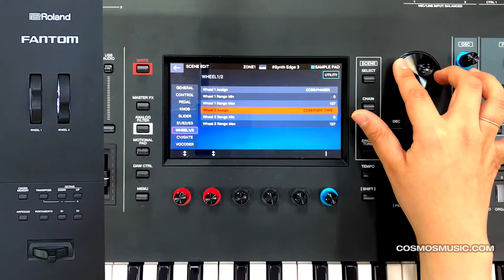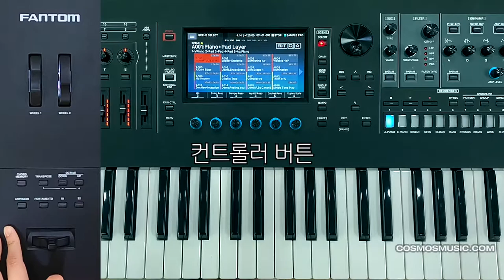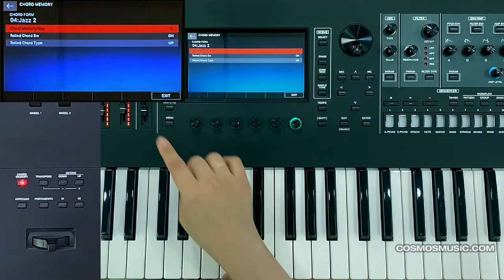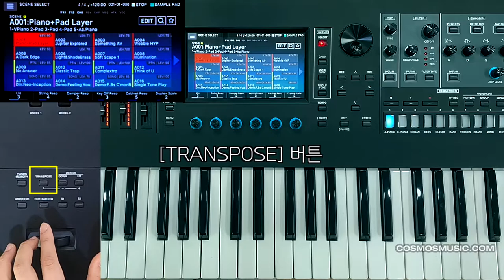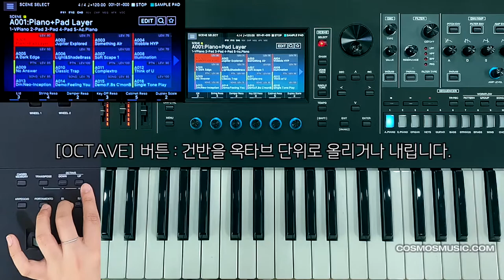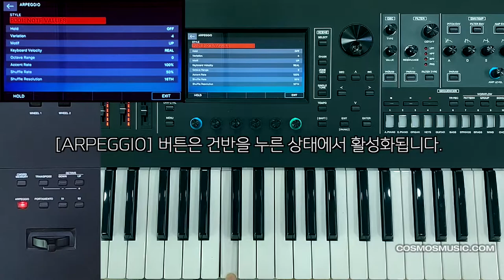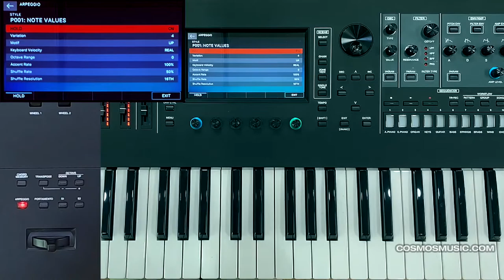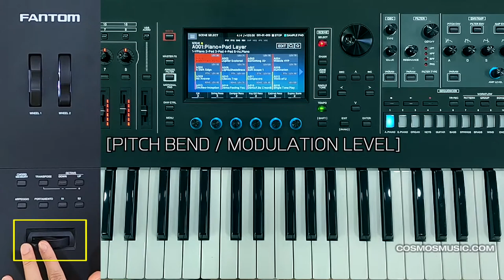Roland Fantom 6,7,8 영상 가이드 - 02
전면 / 컨트롤러 퀵가이드

롤랜드 팬텀 전면 패널에 대한 퀵가이드입니다.
용어 설명은 추후 자세한 신디사이저 용어 가이드를 기대하세요.

강사 : 윤지아
서울예술대학교 졸업
JTBC2 음악방송 '런웨이브' 하우스 밴드마스터
   (규현,소유,god 편곡 및 건반 세션)
뮤지컬 '영웅본색' 메인 건반 세션
가수 나비,임도혁,이예준 공연 건반 세션
임용훈,Linda floresta '봄날의 쌈바', '순간의 조각들' 앨범 작,편곡
라퍼커션 건반주자

롤랜드,신시사이저,팬텀,Roland,Fantom,로랜드,fantom7,fantom6,fantom8,키보드,건반,피아노,전자악기,신디사이저